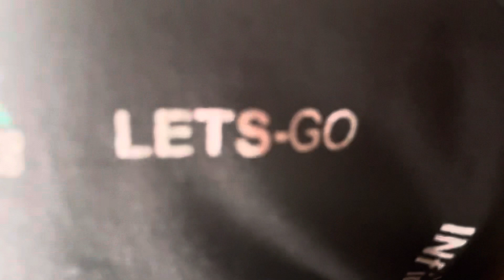Enjoying summers in desi swimming pool tubewell and at friend farmhouse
In this vlog we went to friend place and he took us to tubewell